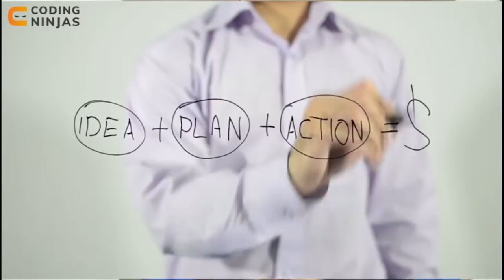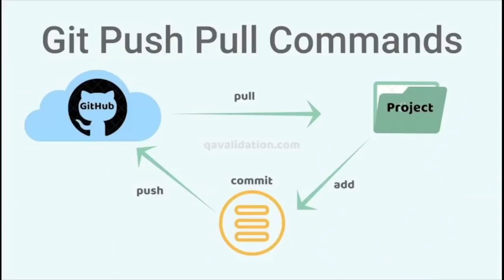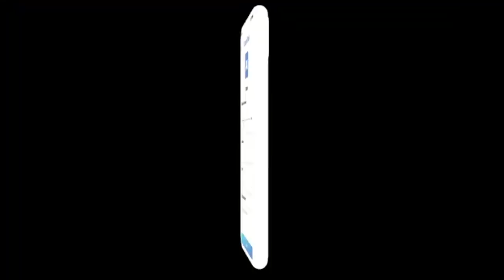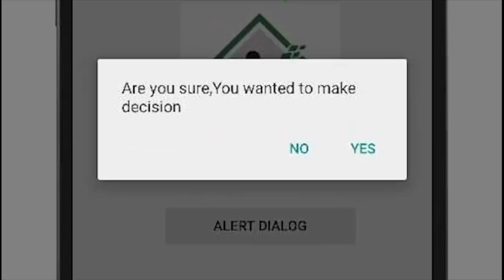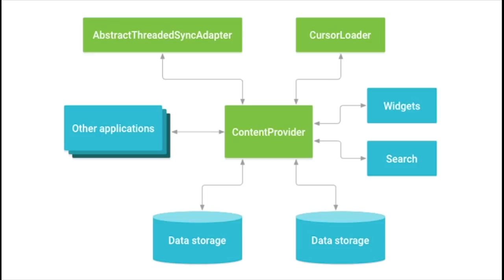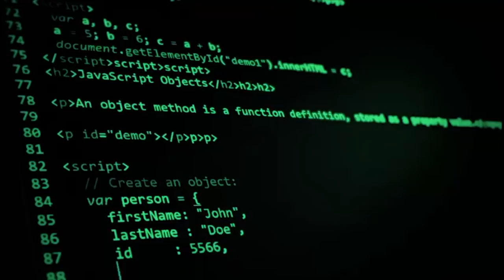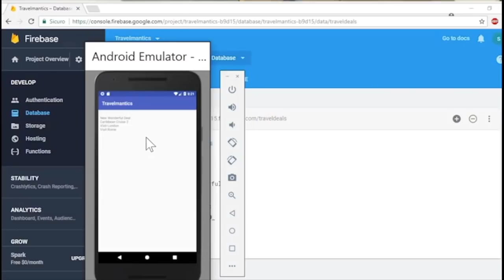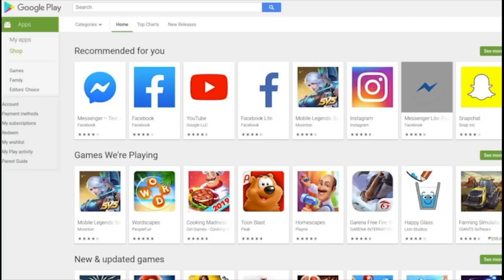How to become an Android Developer | Step By Step Complete Roadmap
Get COURSES For FREE Using This Scholarship Test. App Development Project Ideas

In this video, Parikh Jain, Founding Member of Coding Ninjas, talk about the android development roadmap that one can follow to add them to the resume. Mobile app projects can be the X factor in your resume, and they can give you an upper edge when it comes to job interviews. Good app dev projects can be crucial to crack jobs in both startups and MNCs.

00:00 Coming Up
00:32 Intro
01:26 prerequisites
02:18 What Language should you learn?
04:00 Android Studio Installation
04:29 Activity
05:07 Types Of Layout
05:43 Intents
06:47 Complex UI Design
07:23 Fragments
08:19 How to store Data?
09:32 Other Important Android Components
11:18 APIs
12:50 architectural code
13:46 Sensors
14:27 FireBase
16:59 Unit Testing
17:47 Outro

Roadmap Videos